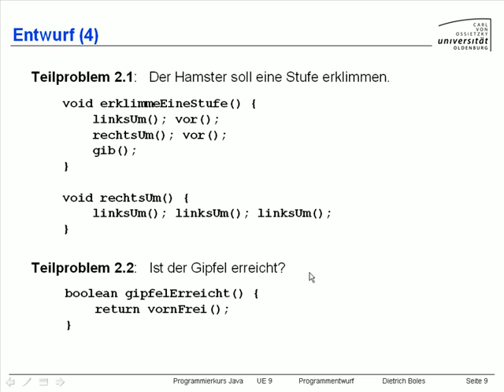UE9-Programmentwurf [-9- Entwurf (4)]